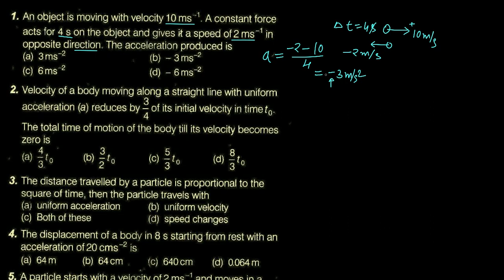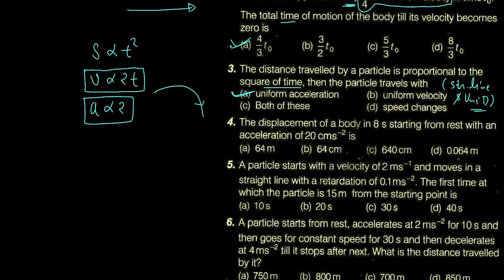NEET DC Pandey 1D motion CP3-4a